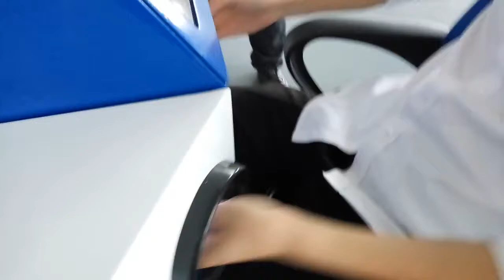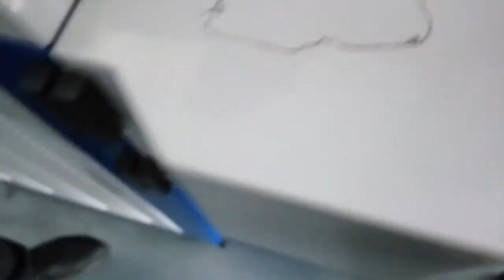Jewelry welding machine gold silver brass welding machine